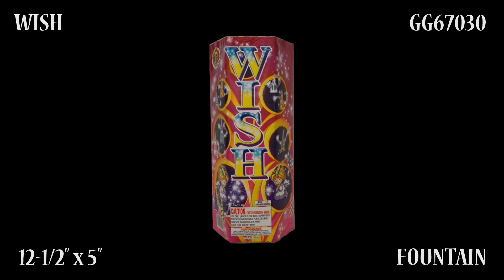Great Grizzly Wish Fountain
Wish Fountain

Item Number: GG67030

Pack: 12/1

Emits Lemon-Yellow Stars with Silver Chrysanthemum; Red Crackles, Purple Stars, Orange Crackles, Green Glittering, Green Bees and Large Crackling.